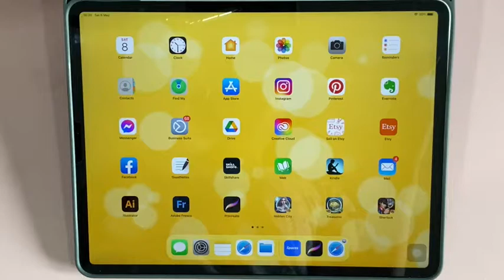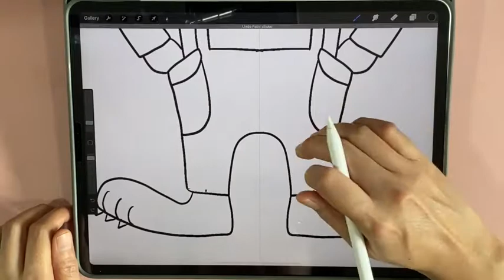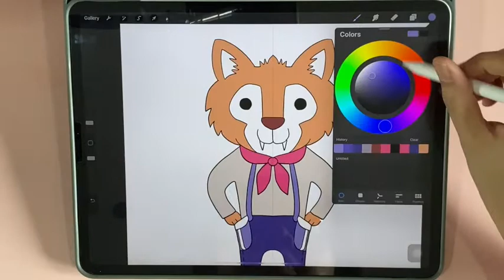Drawing Wolf for kids in Procreate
Always wanted to draw a wolf. The hardest part is the face.
Unfortunately, I finished making this clip when I realized I forgot the tail!